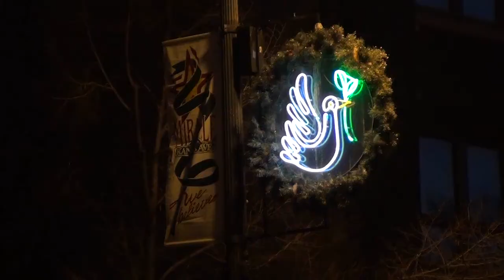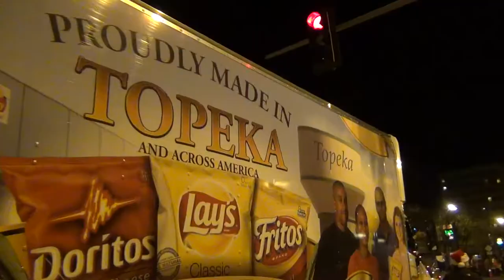Miracle On Kansas Avenue Parade: Featuring Kerry Livgren and The Topeka High School Band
Chris set out on a mission to document the Miracle On Kansas Avenue Parade, November 30, 2013 in Downtown Topeka. Features the tree lighting ceremony with Vince Frye, Mayor Larry Wolgast and Parade Grand Marshal Kerry Livgren. Also showing video of the parade set to the sounds of the Topeka High School Marching Band.